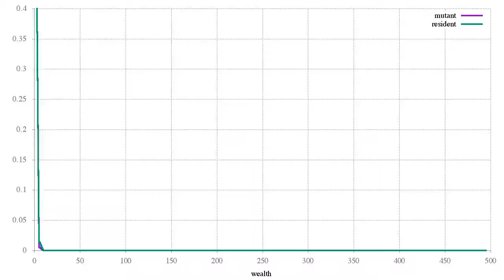Wealth PMF for cut-off strategy mutants and residents (fixed y-axis)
Shows how the wealth PMF changes over time T for mutants playing the wealth PMF as compared to residents.  The cut-off wealth is 200.  The remaining parameters are v=2, c=4, n=100, m=1 (a single mutant in all cases), p=0.5.  The y-axis is fixed for perspective.